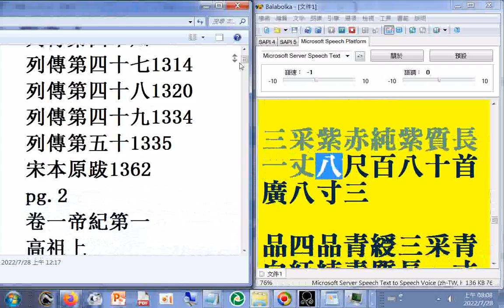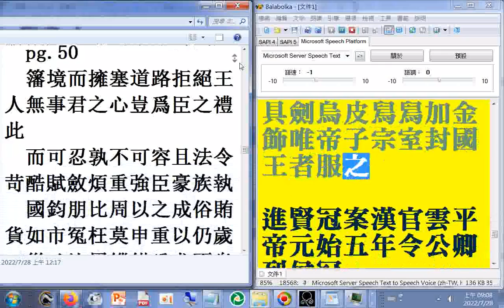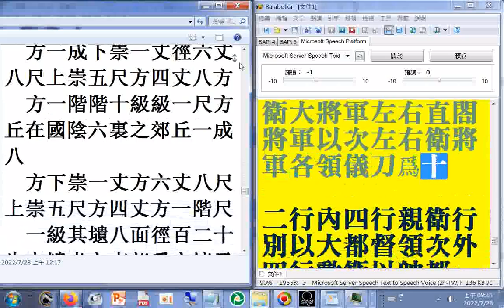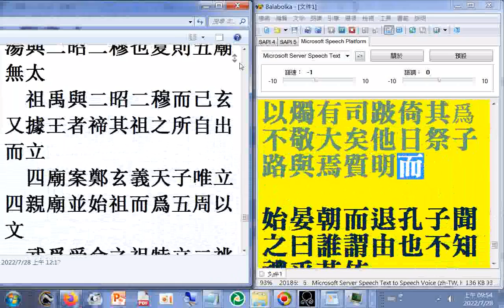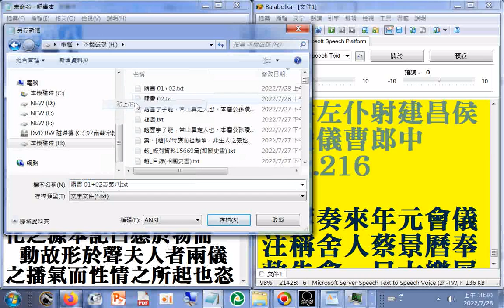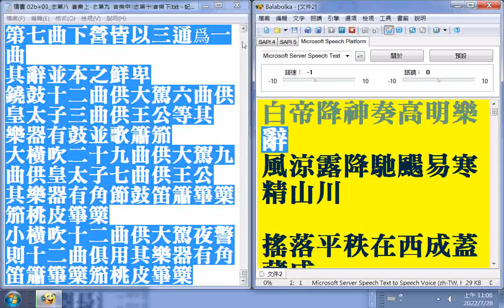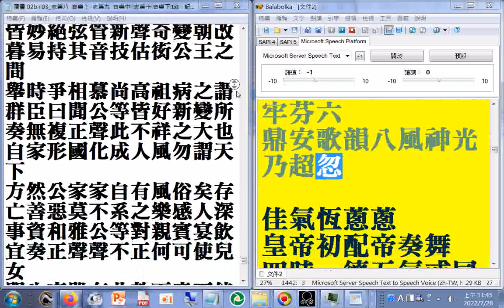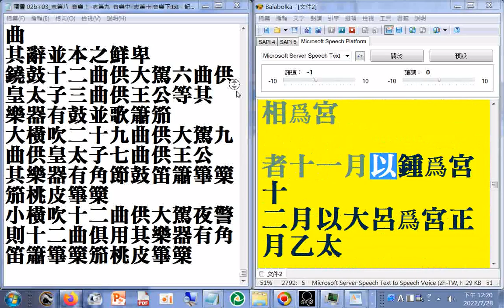01 p.01...268(帝紀第一...志第八...十 音樂)二十六史全文逐字唸使用電腦報讀程式 Balabolka朗讀逐字唸，部分破音字讀音有誤請見諒(瀏覽隋書 志第八)